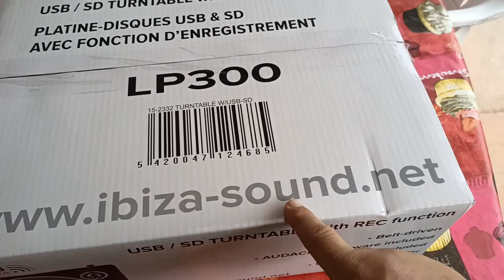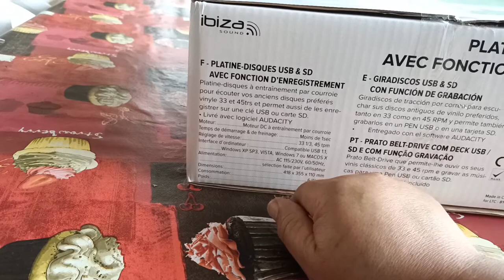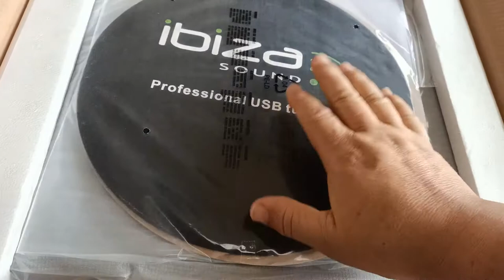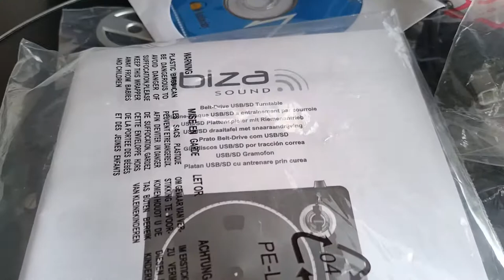platine vinyle pro IBIZA LP300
platine vinyle LP300 de la marque IBIZA  pour sono ou sur ornateur.